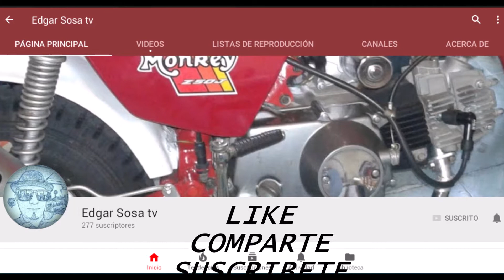neto menso la caga otra vez